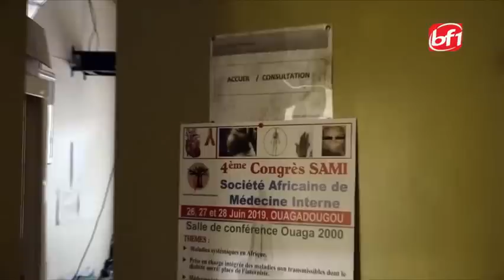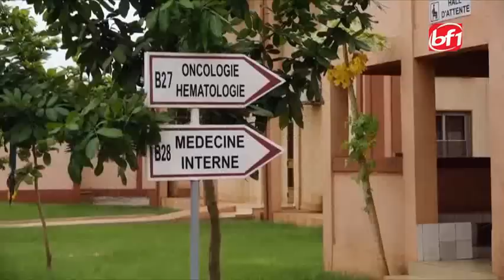LE JT EN MOORE DU 05 JUILLET 2019-BF1 TV